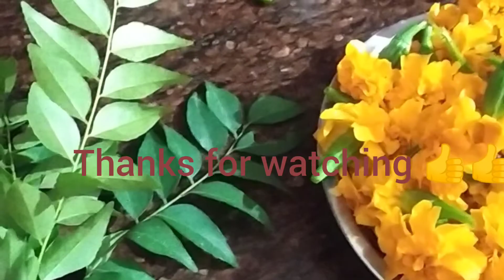Makki di roti te sarsoo d saag#bruzoo bimar ho gaya😭😭😭